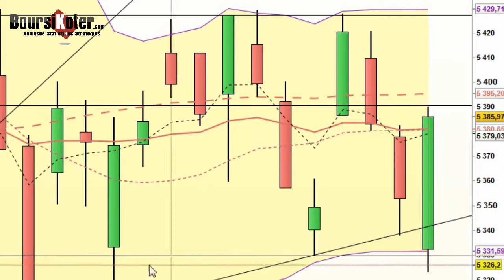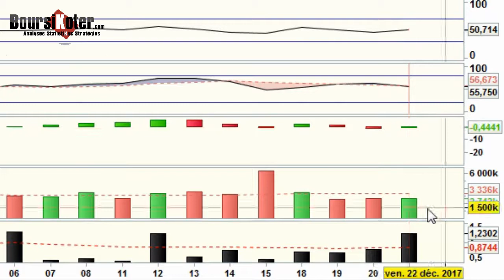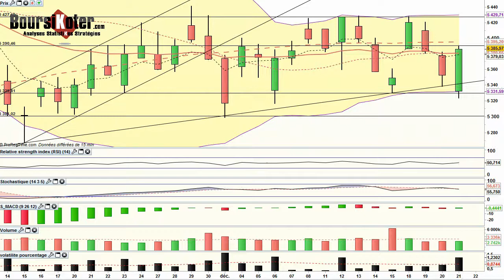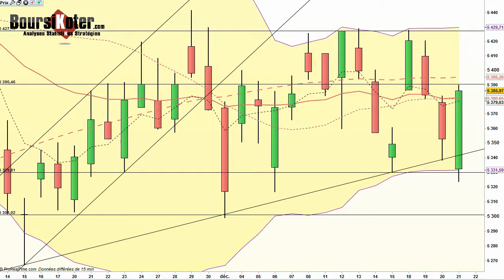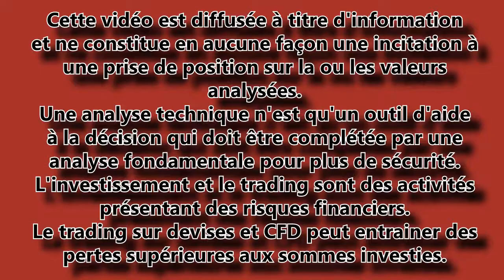CAC 40 Analyse technique du 21-12-2017 par boursikoter